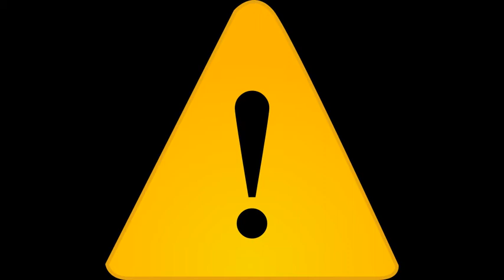Medium Bell Ringing Near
The ring sounds nearby.